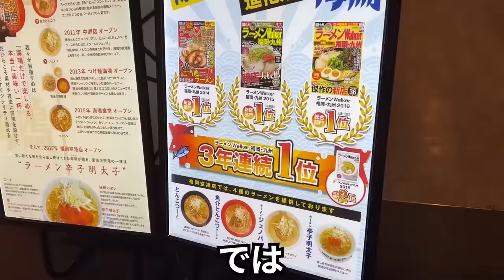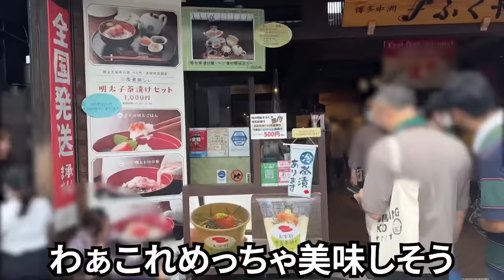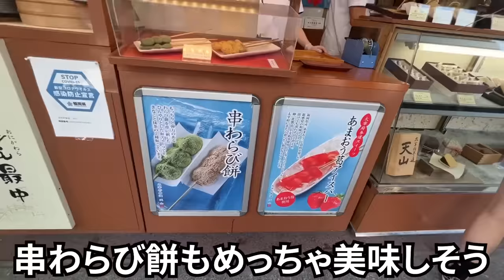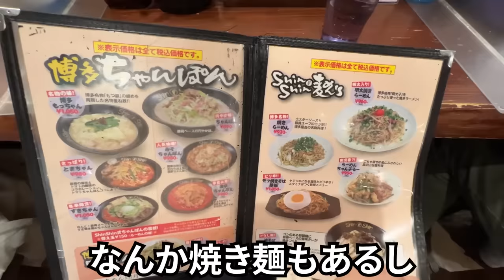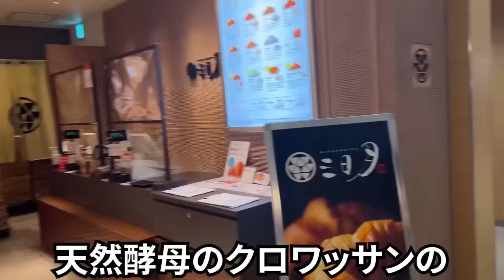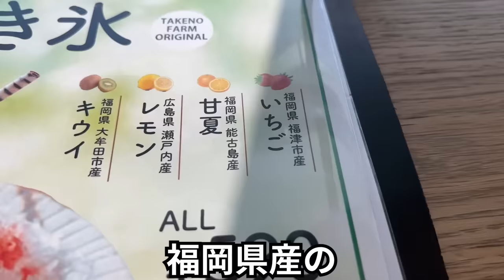【感激】初めての福岡食べ歩きがおいしすぎて楽しすぎた件😭✨✨